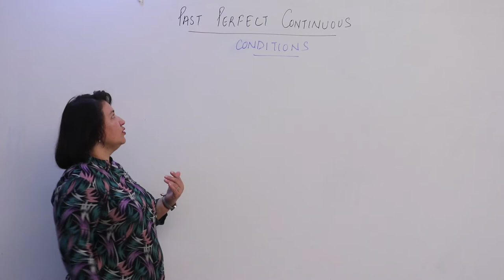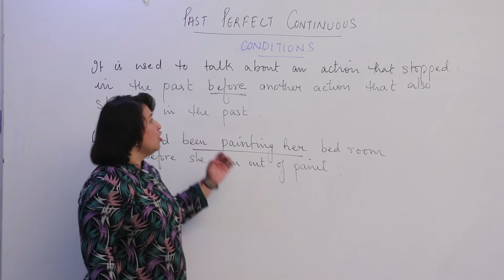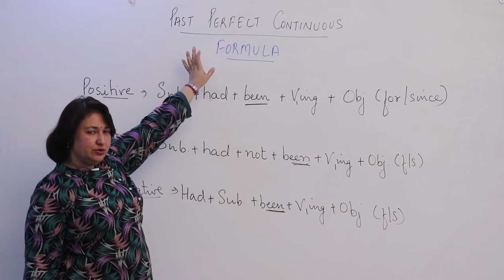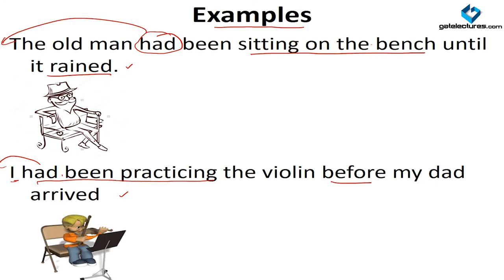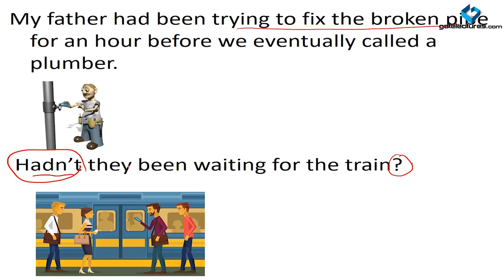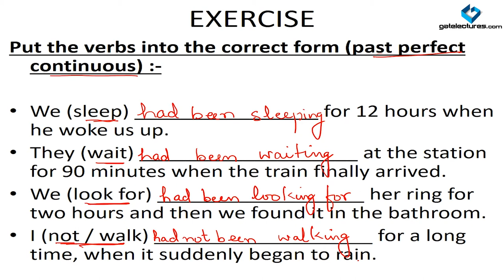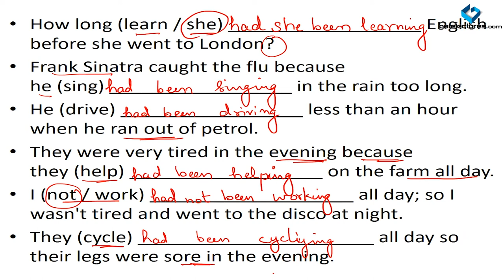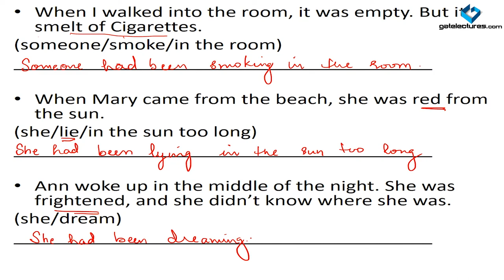Past Perfect Continuous tense | english grammar